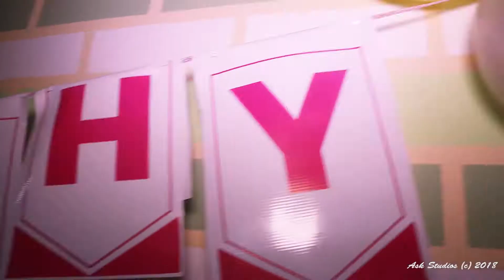Good bye to single life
Last night with girlfriends